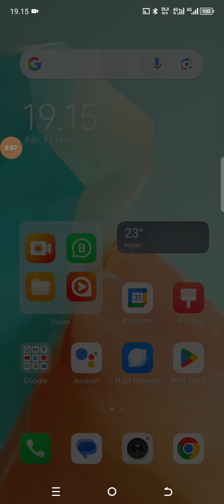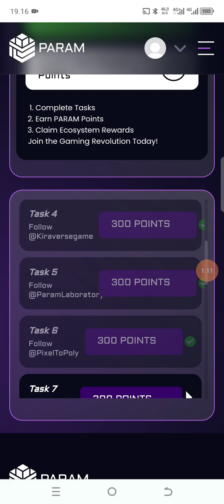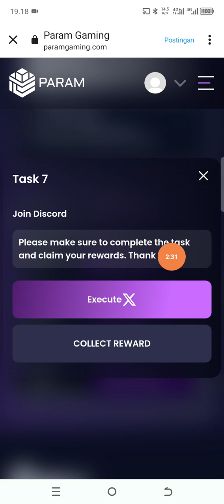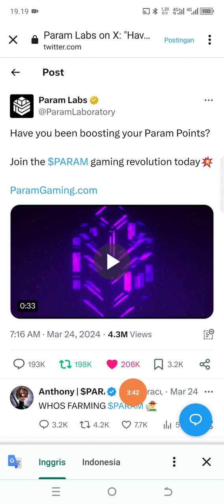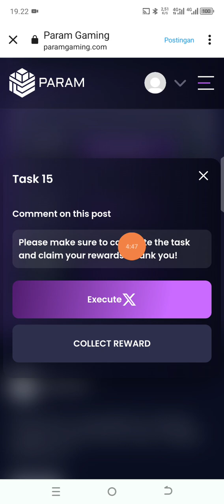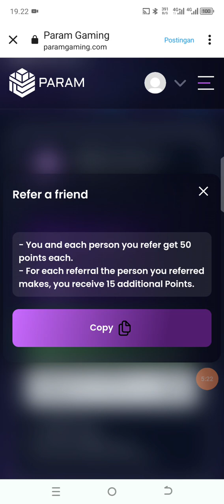Join PARAM Erdrop